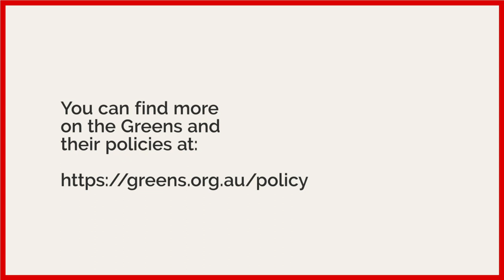The Australian Greens: Who are they? Then and now | SBS News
The Australian Greens formally began on August 30th 1992, when representatives from state-based Green parties met in Sydney to form a new federal party. It began as a "protest" party, but are they now a part of the furniture in parliament? We take a look at evolution of the Australian Greens.

You can find more on the Greens and their policies